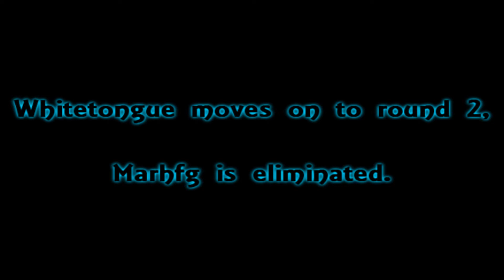WhiteTongue Vs. Marhfg: Speedrun Slam 3: Round 1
The first competition of round 1 of Speedrun Slam 3. It's Whitetongue Vs. Marhfg.